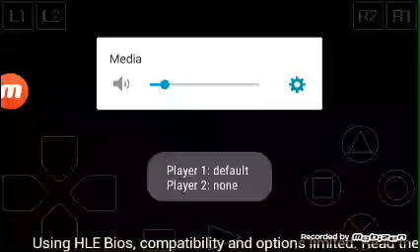Beat Magus Sisters FFIV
This video made as a guide for anyone.